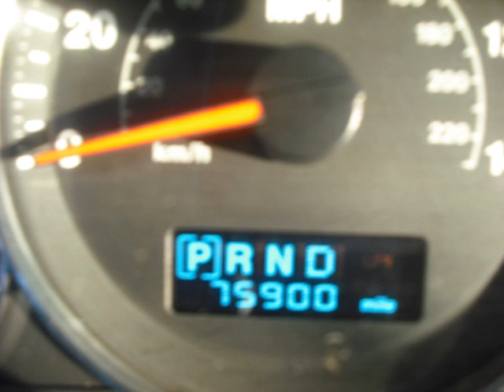2006 JEEP GRAND CHEROKEE